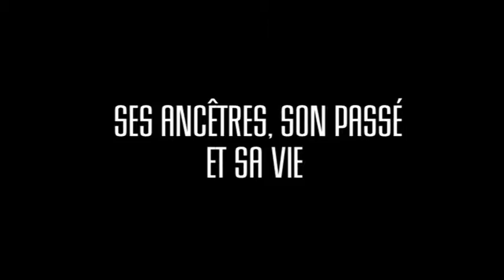Le Théâtre dans le ciel sur Eurochannel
Bien que certaines formes d'art aient été impitoyablement censurées sous l'ancienne Union Soviétique, d'autres recevaient les éloges du régime. Mais ces faveurs cessèrent en même temps que les heures les plus sombres de l'URSS commencèrent. Eurochannel vous présente un documentaire retraçant le quotidien du peuple géorgien au XXème siècle à travers la vie de la famille Kavsadze dans Le théâtre dans le ciel.